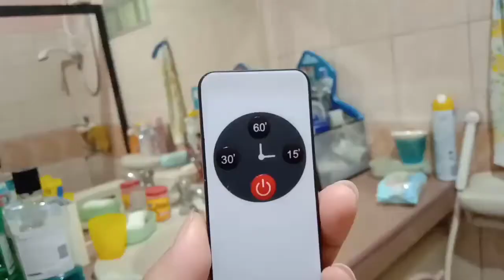HOW TO KILL BACTERIA,VIRUSES IN OUR HOME. KJ Channel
This is The most important benefit of UV light disinfection is that it’s non-toxic.

Unlike harsh chemicals that are sometimes used in cleaning and sanitization products, UV light is environmentally friendly.

UV light disinfection is a physical process, not a chemical one.

 UV light disinfection is safe for use on food as well as food prep services and non-food items.

 While human beings can be harmed by excessive UV exposure,

This are the benefits:
UV LIGHT DISINFECTION IS AN EXTREMELY EFFECTIVE FORM OF DISINFECTION

 UV light kills a wide array of harmful organisms.

 UV light destroys molds and spores
Other disinfection methods may not – or they may leave a damp environment where fungi can thrive.

Since UV disinfection is a dry method, you can be sure that it will take care of existing mold and prevent its growth in the future.

 UV LIGHT DISINFECTION KILLS PATHOGENS WITHOUT IMMUNITY

UV light disinfection is a physical method for killing bacteria. Therefore, bacteria in question cannot build immunity to it. That’s a huge plus, particularly for hospitals and assisted living facilities.

 UV LIGHT DISINFECTION DOESN’T HAVE TO BE PORTABLE
That the technologies we’ve created can stay in place in guest rooms, ready to be used as needed.
 The great news is that means you can install our unit and then let it autonomously do the work.

 Whether you want to be able to disinfect rooms anytime a room is unoccupied or during a set cycle overnight,

 our products can help you get the job done without you even having to be there.